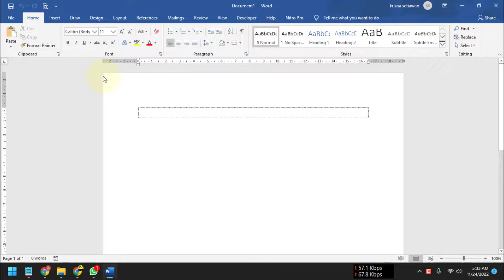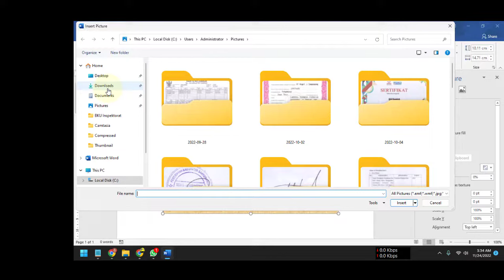cara membuat gambar transparansi di word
Video tutorial microsoft word judul cara membuat gambar transparansi di word. Berisi langkah atau cara membuat gambar atau foto menjadi transparan di word.

Langkah atau cara membuat gambar transparansi di word adalah:
1. Buka aplikasi microsoft word.
2. Pilih menu insert.
3. Pilih menu shape kemudian pilih bentuk kotak.
4. Klik kanan shape pilih menu format shape.
5. Pada bagian kotak dialog pengaturan sebelah kanan yang muncul pilih menu fill dan pilih menu picture or texture fill.
6. Insert gambar atau foto from file.
7. Atur transparency gambarnya.

Semoga video tutorial tentang cara membuat gambar transparansi di word bermanfaat.